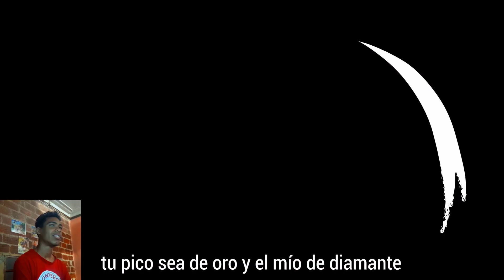Steve ⚒ VS Aldeano 🏡 - Épicas Batallas Season 3 🎤 - Videoreacción 👀 (LA FREAKWORLD)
Si hay algo que me encanta, son las Épicas Batallas de Rap del Frikismo 🤩. Keyblade nos trae de vuelta una nueva temporada de batallas de rap con muchos grandes personajes y no me lo podía perder 😆. Así que al instante fui a buscar una de ellas para verla junto a ustedes. Debo decir que sus temas me encantan y me acaban enganchando mucho ¡¡Keyblade es el mejor!!

  🌟 "Redes Oficiales de LA FREAKWORLD" 🌟:
- 👾 Canal de WhatsApp 🥳🎉: